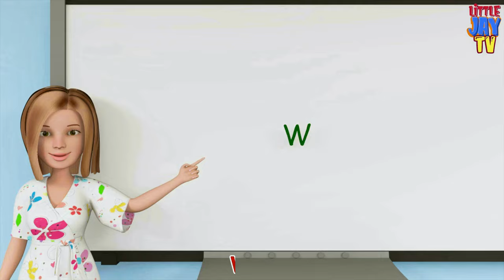TALKING MANNERS + MORE KIDS EDUCATIONAL VIDEOS | Nursery Rhymes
Lyrics
Baby Speaking (Rudely)
Give me my ball back
Mom Speaking
Oh No!!! you Should not talk your elders like that sweetheart

     Mommy Singing
Whenever you are talking with elders
Always talk them with respect
  Keep your tone voice low and soft

“Music”

Daddy Singing
Whenever you need something from them
Always use this magic word.

“Short Music”

Mommy Singing
Whenever you got something from them

“Short Music”

Daddy Singing
Whenever you hit them by mistake
Always say this magic word.
“Short Music”

Mommy and daddy both singing
This is how you should talk with elders
Always Give them love and respect!

“Short Music”

Mommy Speaking
If you need something from elders
Which magic word you should use
Baby Singing
“MMMM”
Please, Please, Please
These are the magic words.
 HaHaHaHa (Mommy and baby)
Good job (mommy saying)

“Short Music”

Daddy Speaking
If you got something that you asked for from them
Baby Singing
“MMMM”
HaHaHaHa (Daddy and baby)
Good job (daddy saying)

“Short Music”

Mommy Speaking
If you mistakenly hit them
Baby Singing
“MMMM”
Sorry, Sorry, Sorry

“Music”

HaHaHaHa (baby)
Yahhh!!! (Mommy and daddy)

Any reproduction or a part of this video or the song is prohibit